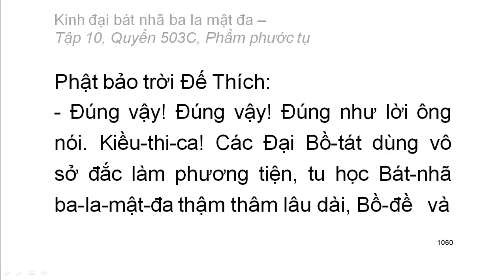Quyển .../600: Kinh đại bát nhã ba la mật đa (tiếp)